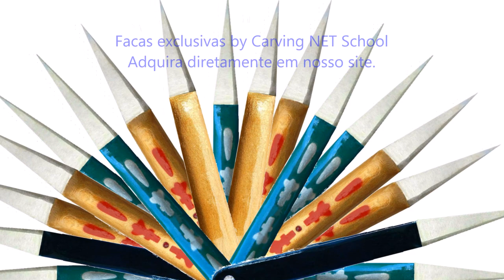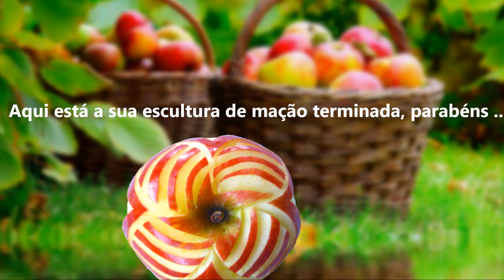Art In Apples Show, Fruit Carving Apple Secret, Escultura em frutas e legumes, การแกะสลักผลไม้, 水果雕